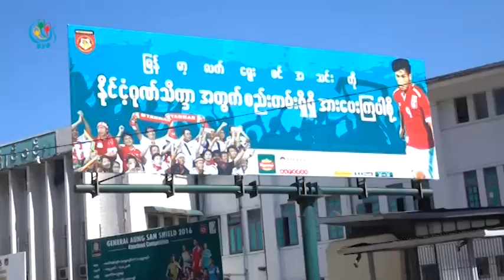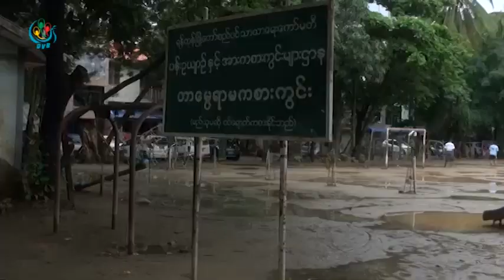DVB - ေဘာလုံးအားကစား တုိးတက္လာဖို႔ အစုိးရနဲ႔ ေဆြးေႏြးတာမရွိေသး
ေဘာလုံးအားကစား တုိးတက္လာဖို႔ ႏုိင္ငံေတာ္ အစုိးရနဲ႔ ေဆြးေႏြးတာမရွိေသးဘူးလုိ႔ ေဘာလုံးအဖြဲ႕ခ်ဳပ္ ဥကၠ႒ ဦးေဇာ္ေဇာ္ကေျပာပါတယ္။ ဒီသတင္းကုိလႊမ္းမုိးေအာင္ကေပးပုိ႔ထားပါတယ္။